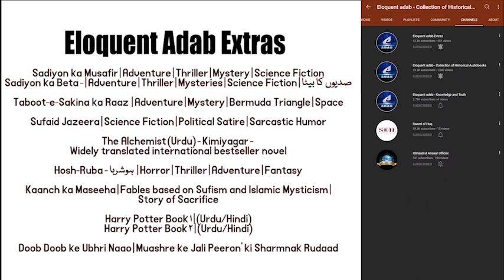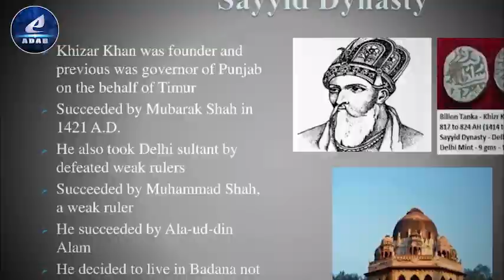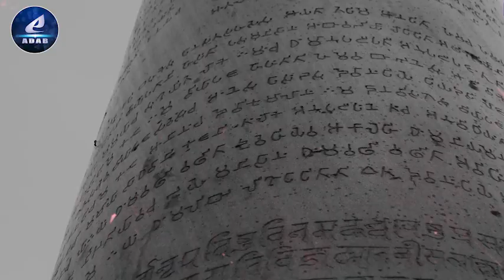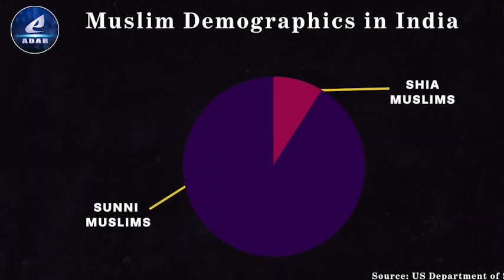Part 05 - Razia Sultan | Qoum ki Bahadur Betiyon ke naam | Iltutmish | Siege of Gwalior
Author : Khan Asif

Description of the book :

Sultan Raziyyat-Ud-Dunya Wa Ud-Din (Persian: سلطان رضیه الدنیا والدین) (died 15 October 1240, r. 1236–1240), popularly known as Razia Sultana, was a ruler of the Delhi Sultanate in the northern part of the Indian subcontinent. She was the first female Muslim ruler of the subcontinent, and the only female Muslim ruler of Delhi.

A daughter of Mamluk Sultan Shamsuddin Iltutmish, Razia administered Delhi during 1231–1232 when her father was busy in the Gwalior campaign. According to a legend, impressed by her performance during this period, Iltutmish nominated Razia as his heir apparent after returning to Delhi. Iltutmish was succeeded by Razia's half-brother Ruknuddin Firoz Shah, whose mother Shah Turkan planned to execute her. During a rebellion against Ruknuddin, Razia instigated the general public against Shah Turkan, and ascended the throne after Ruknuddin was deposed in 1236.

Razia's ascension was challenged by a section of nobles, some of whom ultimately joined her, while the others were defeated. The Turkic nobles who supported her expected her to be a figurehead, but she increasingly asserted her power. This, combined with her appointments of non-Turkic officers to important posts, led to their resentment against her. She was deposed by a group of nobles in April 1240, after having ruled for less than four years. She married one of the rebels – Ikhtiyaruddin Altunia – and attempted to regain the throne, but was defeated by her half-brother and successor Muizuddin Bahram in October that year, and was killed shortly after.